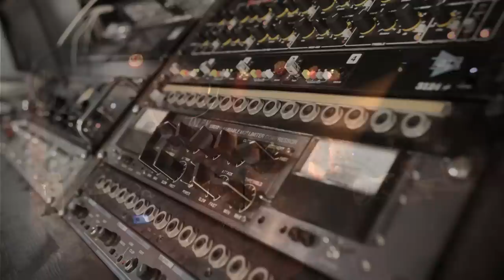Mastercastle - Platinum ft. Roberto Tiranti (official lyrics video)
From the album On fire (Lion Music Records 2013)